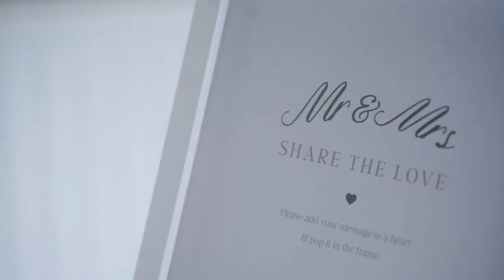Wedding Film Balbirnie House - Michelle & Malcolm Highlights 17 July 2019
Wedding highlights video from Michelle & Malcolm's wedding filmed at Balbirnie House Hotel, Balbirnie Park, Markinch, Fife, Scotland.

Ceremony venue - Balbirnie House Hotel, Balbirnie Park, Markinch, Fife, Scotland.

Reception venue - Balbirnie House Hotel, Balbirnie Park, Markinch, Fife, Scotland.

Cinematic wedding films by Inspire Video - inspirevideo.co.uk